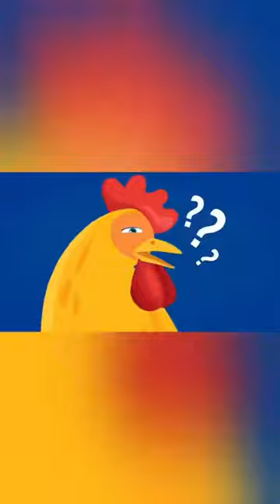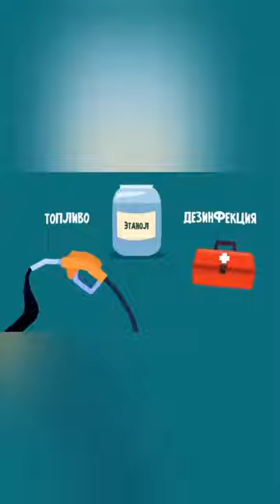Потрясающий мультик // Кто крадет трезвость.